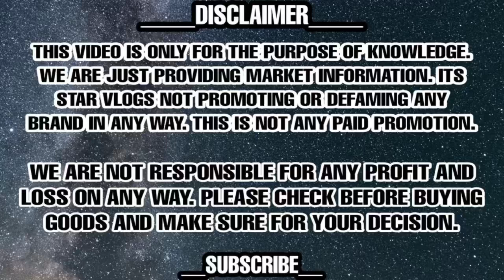Every Item On Heavy Discount || 86% Off || Electronics Warehouse || Electronics Crockery Luggage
m Lazy In Writing Description

SABHARWAL ELECTRONICS

Address : Metro Pillar 336, Moti Nagar, New Delhi - 110015

ac market
fridge market
half rate showroom
led tv
branded ac market
doubledoor fridge

tv,
tv market,
tv market in delhi,
cheapest price tv,
cheapest tv market in delhi,
wholesale price tv market,
android tv,
smart tv,
branded tv in cheap price,
hd tv,
4k tv,
led tv,
lcd tv,
electronic market in delhi,
electronic shop,
tv market lajpat rai,
internet tv,
smart tv wholesale price,
assembled tv in wholesale price,